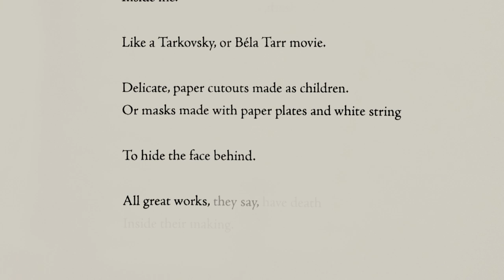Cynthia Cruz reads “Silencer”